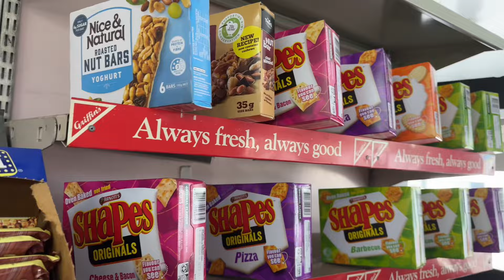Ruben Love Goes Snack Shopping w/ Karori Dairy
Join Ruben Love, the dynamic Hurricanes rugby player, as he takes us on a snack shopping adventure at the iconic Karori Dairy in Wellington. Dive into this fun and personal video where Ruben shares his top snack picks and opens up about his life both on and off the rugby field.

🏉 What's Inside:

Exclusive Tour: Follow Ruben as he explores Karori Dairy, a local favorite spot for treats and snacks.
Personal Picks: Discover which snacks Ruben can't resist and why they're his go-to comfort foods.
Life as a Hurricane: Get personal insights into Ruben’s daily life, his routines, and what it's like playing for one of New Zealand's top rugby teams.